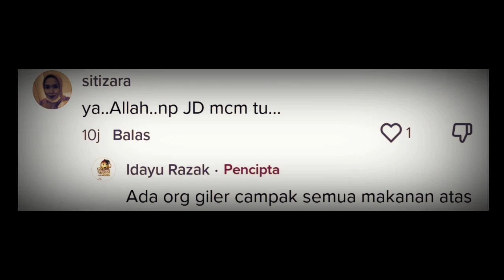Makanan Jualan Gerai Makcik Dicampak Orang Gila‼️